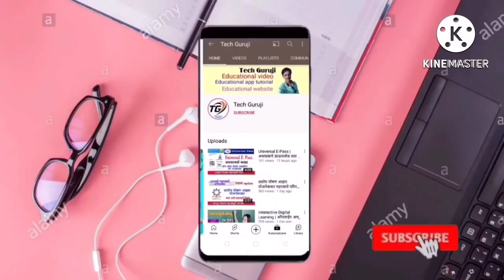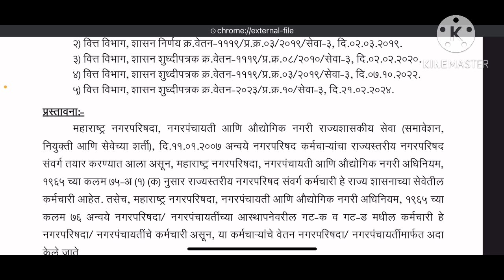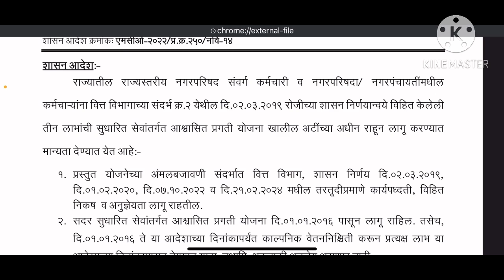राज्य सरकारी कर्मचाऱ्यांसाठी महत्वाचे परिपत्रक । सुधारित आश्वासित प्रगती योजना लागू